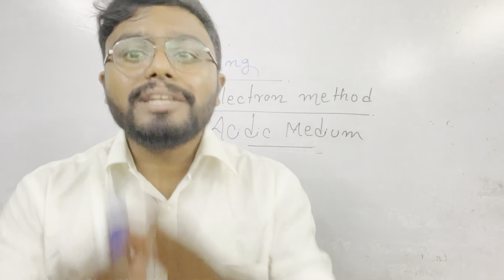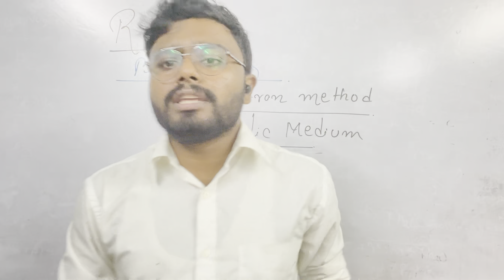Trick to Balance Redox equations in Acidic medium …..Board NEET JEE